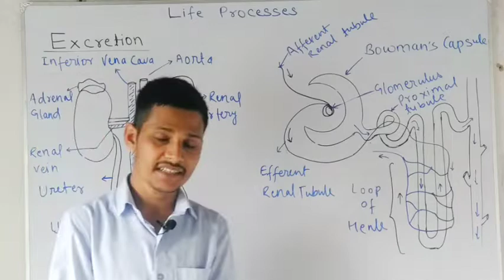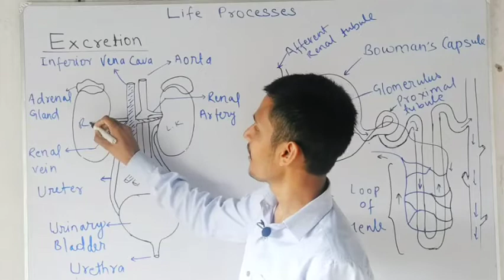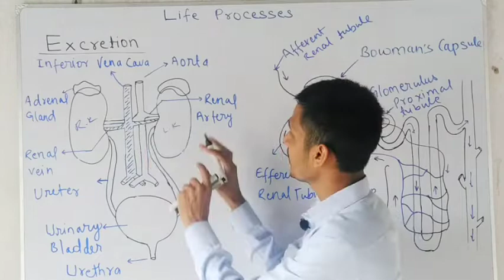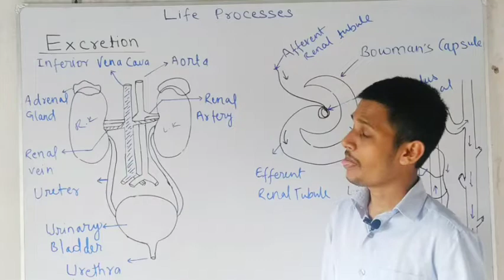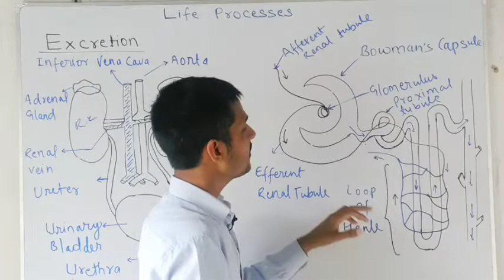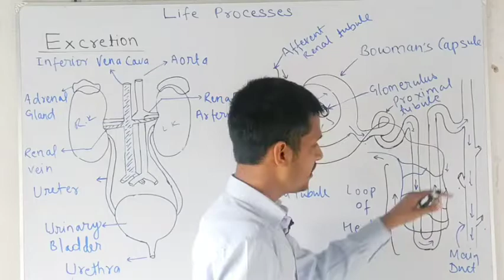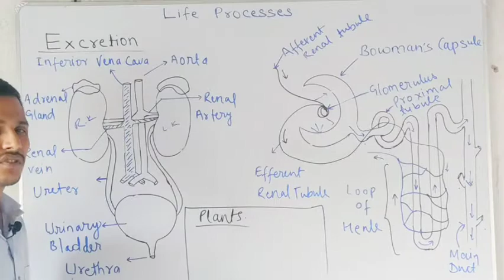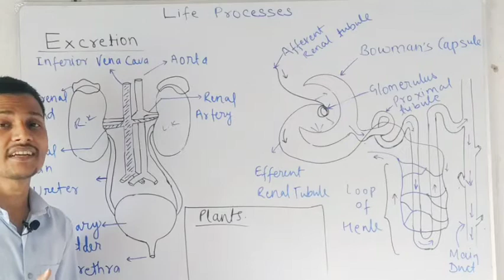Life Processes Class10 Science (Biology) Part 5 [Excretion] | CBSE | Niks Studies | 2020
Hello,
Dear Students.
Welcome to my world of Education Niks Studies. It is channel which provides a quality education to the students.

Topics covered in this video :

Respiration, types of respiration, aerobic respiration, anaerobic respiration, different parts of respiratory system and their functions.

I hope you have learned a lot of things from this video. If you do , like the video.